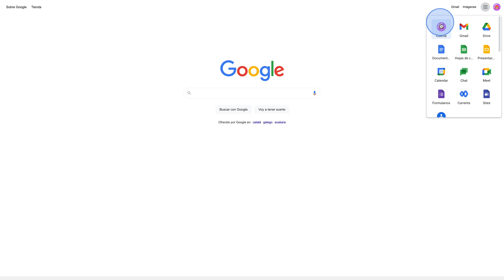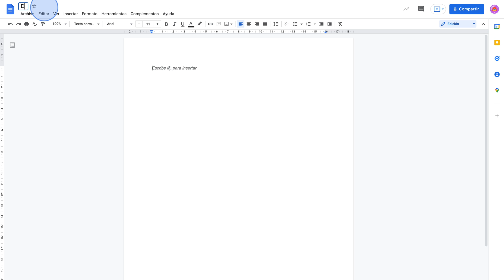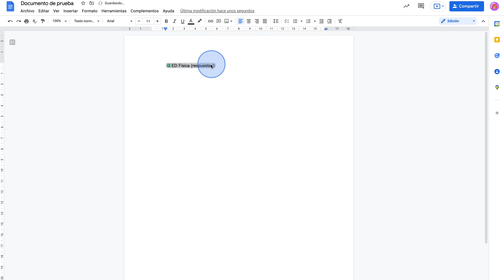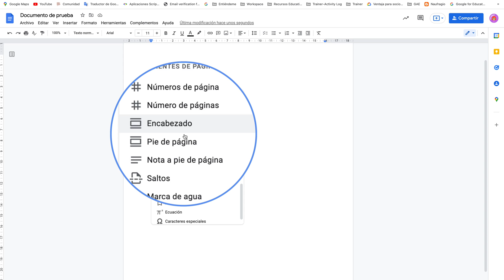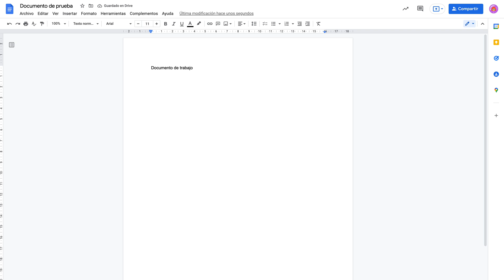Documentos de Google: Escribe @ para insertar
¿Sabías que con solo escribir @ en Google Docs puedes insertar personas, archivos, gráficos y más sin complicaciones? Descubre cómo esta función mejora la productividad y la colaboración en tiempo real.

🎯 En este video aprenderás:
✅ Cómo insertar usuarios y gestionar accesos con @.
✅ Cómo agregar listas, gráficos y archivos sin salir del documento.
✅ Cómo redactar correos desde Google Docs y enviarlos con Gmail.
✅ Cómo presentar y colaborar en documentos dentro de Google Meet.
✅ Trucos avanzados para mejorar tu flujo de trabajo con @.

💡 ¿Ya usas @ en Google Docs? Cuéntanos en los comentarios.

⏱ 00:00 – 🎬 Inicio: Potencia Google Docs con la Función @
🔍 00:52 – ✨ Cómo Usar @ para Insertar Elementos en un Documento
👥 01:14 – 🔗 Añadir Usuarios y Gestionar Permisos con @
📝 01:33 – 🛠 Insertar Elementos de Creación (Notas, Tareas y Más)
📂 01:54 – 📎 Adjuntar Archivos Directamente en el Documento
📑 02:11 – ✅ Crear Listas de Tareas, Viñetas y Numeradas
🎨 02:19 – 🖼 Agregar Imágenes, Videos y Otros Elementos Multimedia
📊 02:20 – 📈 Insertar y Editar Gráficos en un Documento
📌 03:07 – 🏷 Añadir Encabezados, Páginas y Otros Elementos de Formato
📧 03:26 – 📤 Redactar y Enviar Correos desde Google Docs
🎥 04:00 – 📡 Presentar un Documento en una Reunión de Google Meet
📢 04:27 – 🎯 Sugerencias y Recomendaciones Finales

🔷Tecnología vs Libros: ¿Por qué NO debemos elegir? Tecnología vs Libros: ¿Por qué NO debemos elegir?